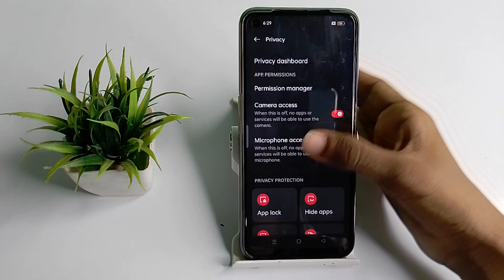How to hide apps in realme 9i, app ko kaise hide kare